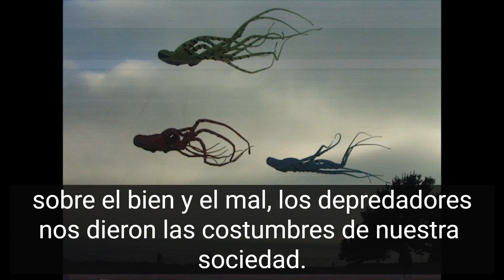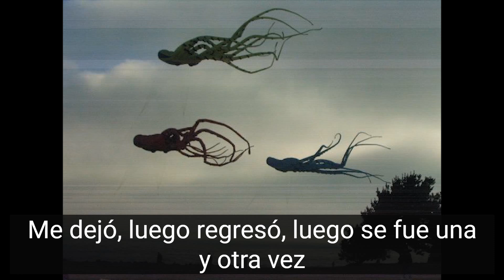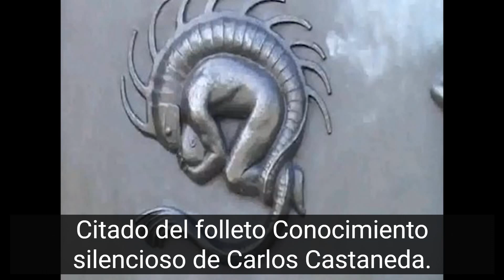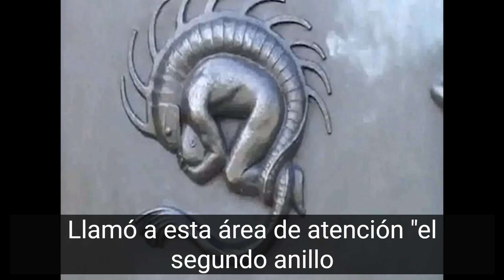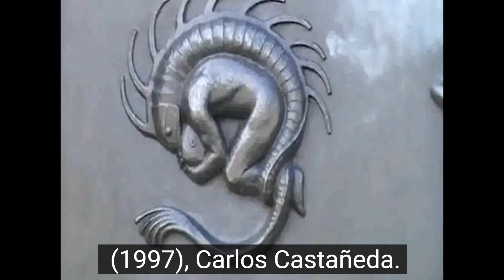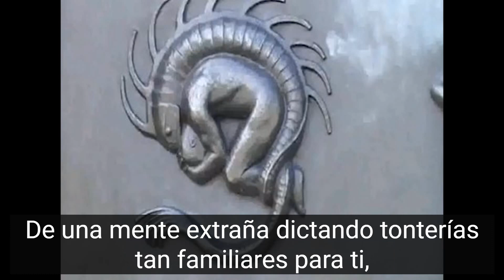Volantes, voladors, inorgánicos (términos acuñados por Carlos Castaneda)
Volantes, Voladores, Voladors: un eufemismo, descripción metafórica y alegórica de los fenómenos negativos de la conciencia. Los lectores analfabetos de Castaneda confunden la descripción de los volantes con las descripciones de civilizaciones extraterrestres, ovnis y reptiles.

El peligro es que puede quedar atrapado si se entrega, si no ha recapitulado y no es lo suficientemente fluido como para no entregarse a emociones como el miedo o el apego. Los seres inorgánicos satisfacen tus emociones, te dan lo que quieres.

De hecho, los seres inorgánicos son formaciones energéticas, no debemos pensar en ellos como seres del espacio exterior. Son energía que busca energía. Si está lleno de indulgencia, no recapituló, no tiene control, entonces es más o menos una víctima.
Los voladors son energía inherentemente impersonal, pero depredadores, como todas las criaturas del universo.

La energía inorgánica no es algo increíblemente mágico, no es una energía oscura mítica. La energía inorgánica es, por ejemplo, electricidad, energía química, gravitacional, interacciones de campo, que son más comunes, más estables, repetibles e infinitas en la escala del universo. No puedes ver la electricidad. Solo puede ver el efecto de la electricidad: el brillo de una bombilla, o si mete los dedos en el enchufe, sentirá el resultado del contacto con la electricidad.
La gente en este sentido es limitada. ¿Puede absorber, emitir y almacenar energía eléctrica? No. Y los exploradores no tienen cuerpo biológico y están en el apego original a la energía inorgánica.